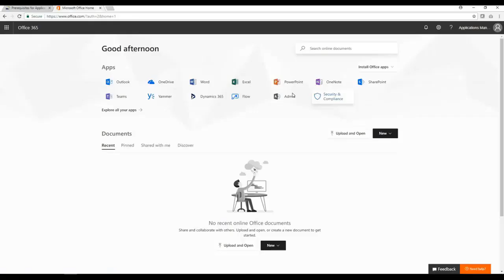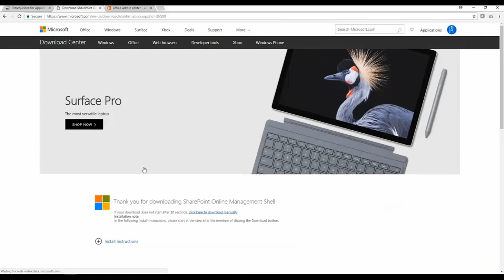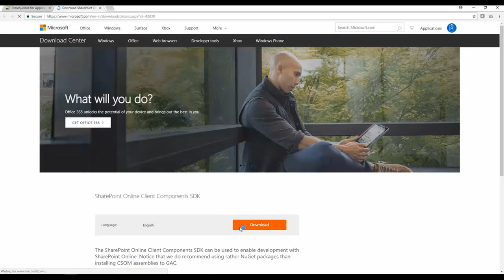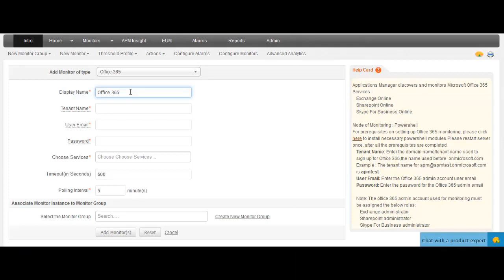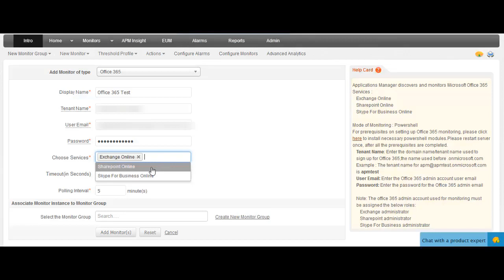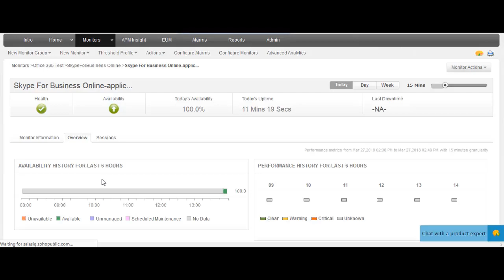How to add Office 365 Monitor?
Office 365 Monitoring - Watch this video to know how you can create a new AWS monitor in Applications Manager.